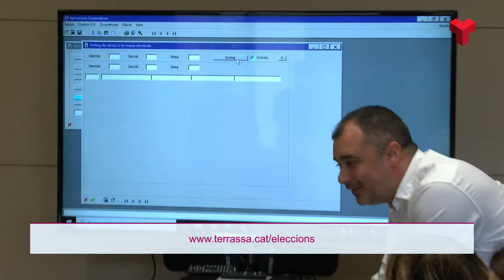L'Ajuntament publica la llista de les 2.349 persones que els toca una mesa electoral el 12M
Aquest dilluns al matí, en un acte públic a l’Ajuntament, s’ha fet el sorteig entre els ciutadans i ciutadanes que figuren inscrites a les Llistes del Cens Electoral. En total han estat escollides 2.349 persones d’entre 18 i 70 anys Més informació a